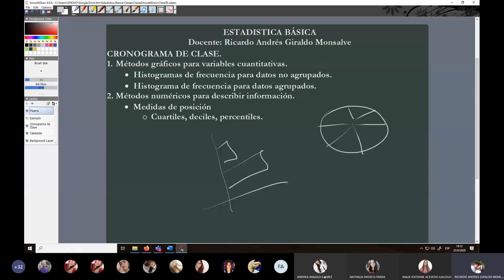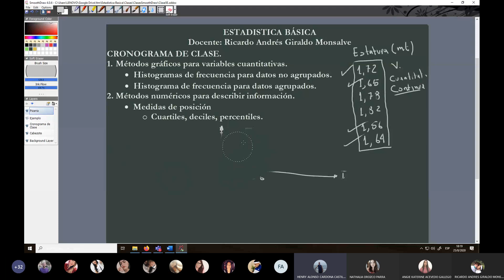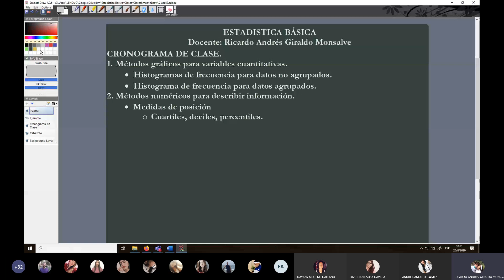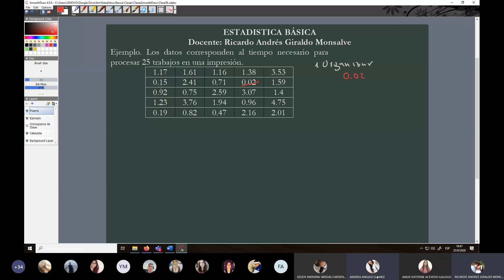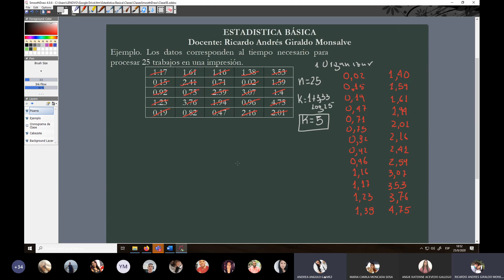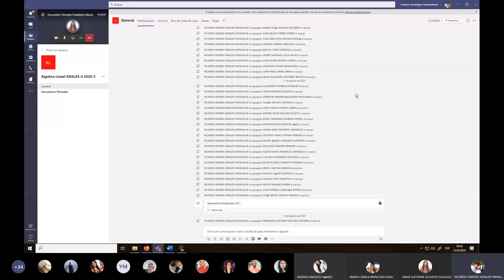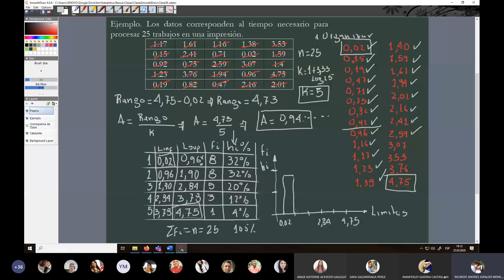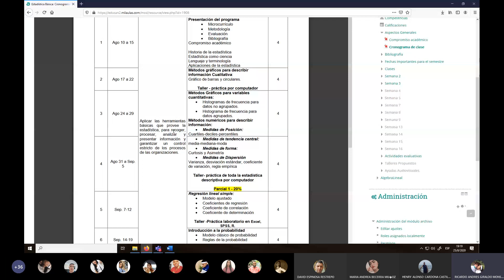Clase 5. Estadística Básica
Histograma de frecuencias